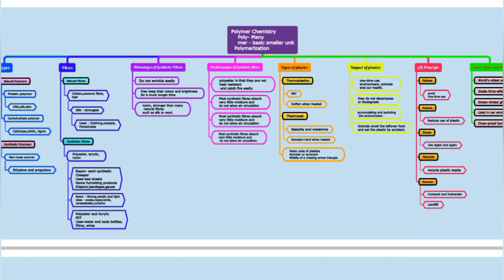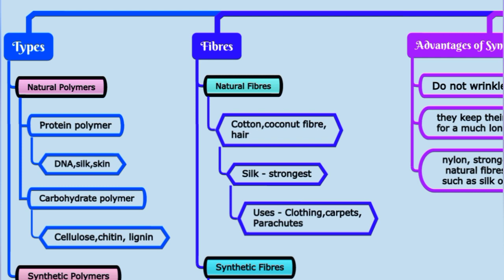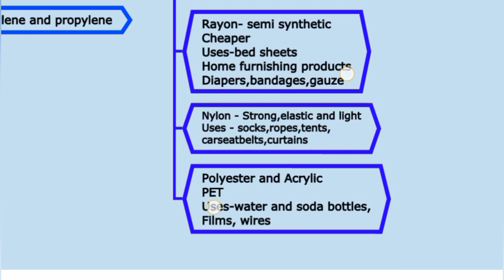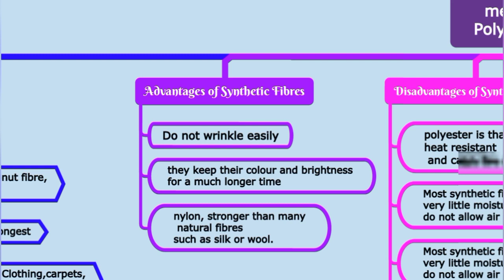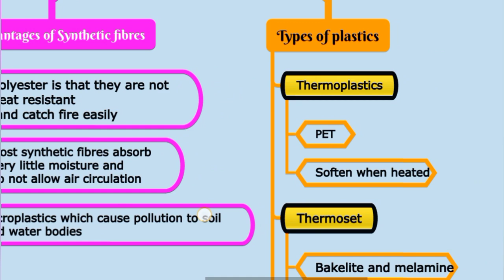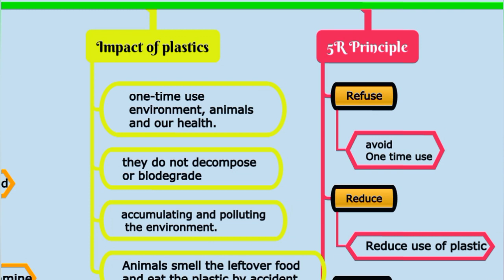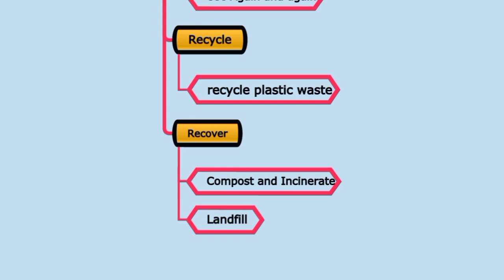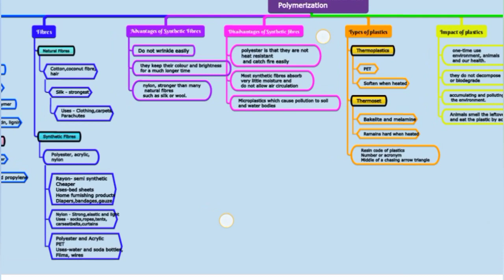7th Std - Term 3 | Science - Unit 3 | Polymer Chemistry - Mind Map